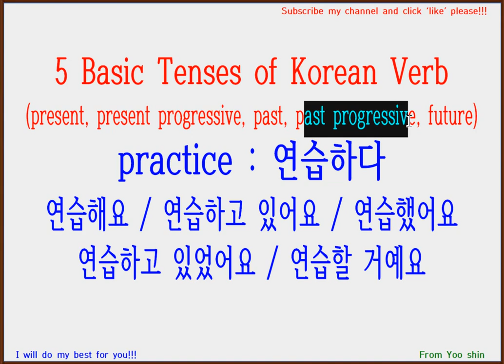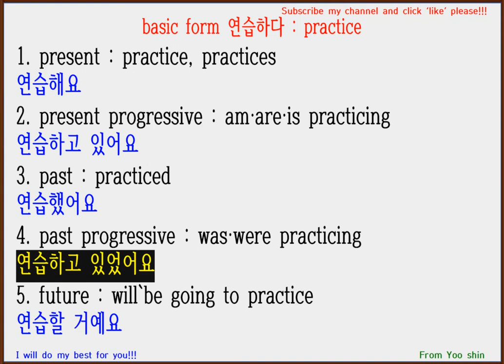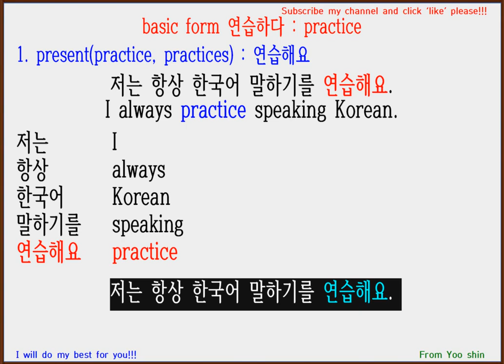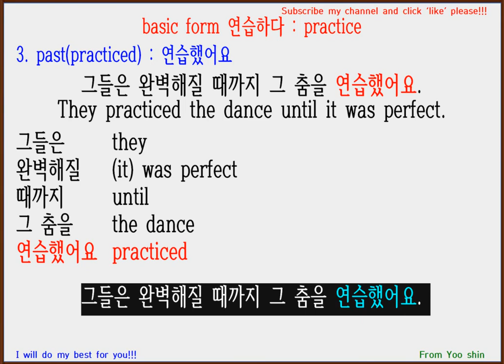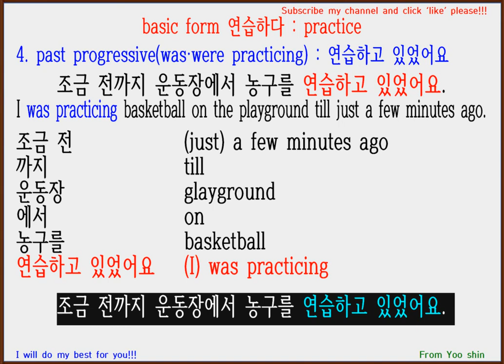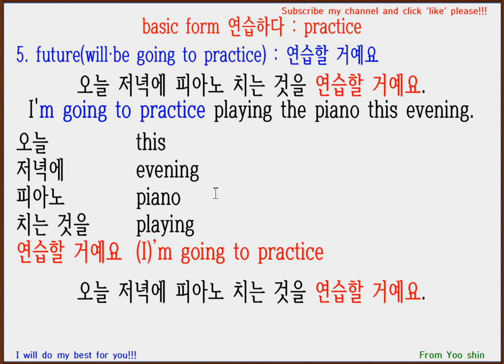5 Basic Tenses of Korean Verb : 연습하다(practice)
present : 연습해요
present progressive : 연습하고 있어요
past : 연습했어요
past progressive : 연습하고 있었어요
future : 연습할 거예요